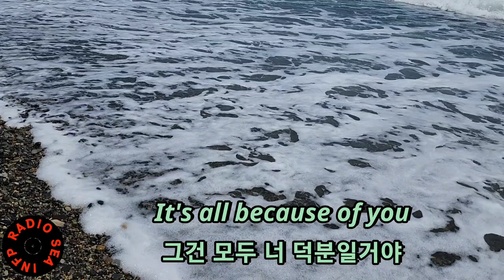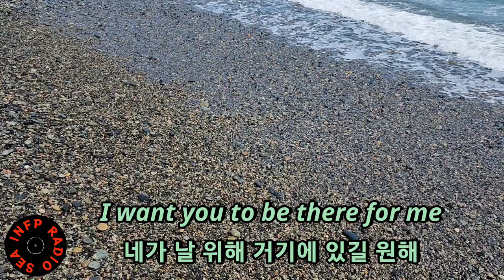인프피 추천 올드팝 8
인프피 팝스 INFP POPS 8 | 인프피라디오씨 117회

오늘은 [팝송 음악 이야기]를 합니다.
인프피가 좋아하는 역대급 팝송을 추천합니다.

추천 음악 링크 첨부. 즐감하세요.
Listen to the linked pop song recommendation.